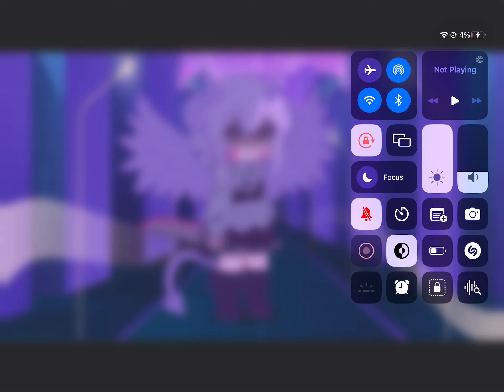A little message for laughs gf